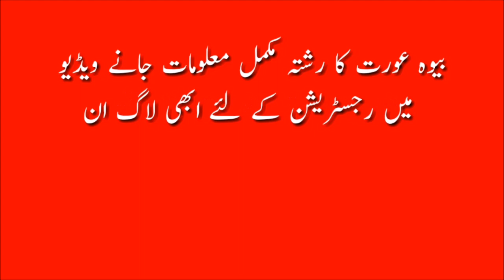marriage bureau for bewa auraton Zaroorat Rishta bewa female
Zaroorat Rishta marriage bureau for bewa auraton/ marriage bureau nikahpk
Islamic marriage Best Free female rishtay Marriage Bureau Shaadi ke Rishte

Marriage Bureau Pakistan in nikahpk
ghareeb Yateem bewa Talak Sudha second marriage auraton Ke Rishtey
Zaroorat Rishta UK England Best Islamic Rishta centre best news online
  Rishta Centre Pakistan Muslim Rishtey Pathan family rishta in lahore,
Islamic Rishta centre Muslim Rishta Center Islamic Marriage Bureau in Nikah pk

best YouTube channel links of Nikaah pk online Rishtey